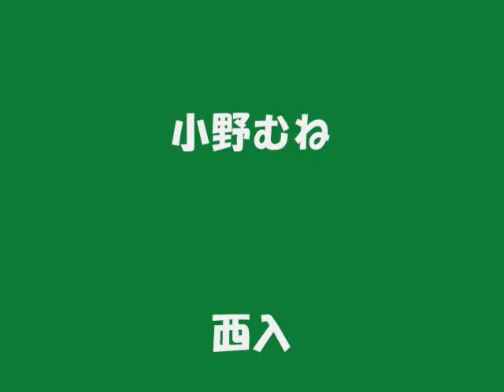桜杖会 2009年リーグ戦 VS三田c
桜杖会、2009年7月12日の三田ｃ戦。２－３で負けました。浦田とハヤトのゴール。試合後は上西さんの新居に行きました。そろそろ勝ちたいですね～～